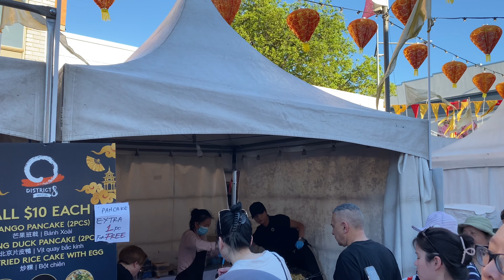Walking tour around Cabramatta | Moon Festival 2023 | Sydney, Australia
Filmed on 17th Sep 2023
Time started around 4:15pm